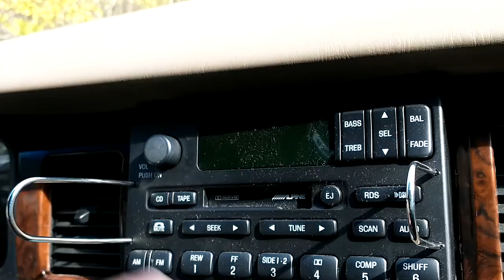how to remove lincoln car stereo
2000 lincoln town car car stereo removal